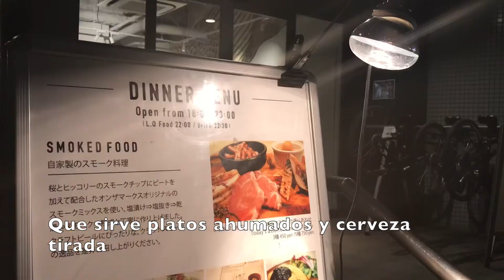Hostel On The Marks, Kawasaki, Tokio.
Les mostramos el hostel On The Marks en Kawasaki, Tokio.